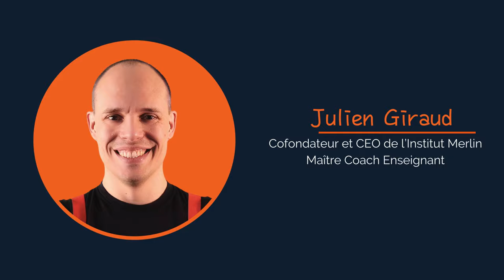Episode 175 - Pourquoi il est impossible de rater sa vie avec Marc Welinski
🎧 Dans ce 175ème épisode de “La Systémique du Bonheur”, Nous accueillons Marc Welinski, auteur de Pourquoi il est impossible de rater sa vie, diplômé en philosophie et MBA de l’INSEAD. Co-fondateur de la chaîne Mezzo, il a fait carrière dans les médias chez France Télévision et Pathé Live. En poursuivant son parcours, il a publié sept thrillers et intervient également comme conférencier, conseiller et coach de dirigeants.

Marc Welinski nous expliquera pourquoi il est impossible de rater sa vie, une idée qu’il défend avec humour dans son essai philosophique. Il remet en question les pressions sociétales qui nous poussent à réussir à tout prix et nous invite à valoriser la singularité de notre existence en appréciant notre expérience individuelle comme notre véritable aventure.

Dans ce podcast, nous t’invitons à découvrir Marc Welinski à travers une discussion philosophique profonde et inédite. Tu découvriras pourquoi il est impossible de rater sa vie et comment te libérer de la pression de réussite qui te paralyse et t’empêche d’avancer. Ne manque pas cet échange plein de sagesse et d’inspiration ! 🎙️✨

Bonne écoute à toi ☀️🙏🏻🤩.

- Tu souhaites découvrir et commander son livre "Pourquoi il est impossible de rater sa vie" 📚

- Tu souhaites te former à l'Institut Merlin au coaching PNL ou Sophro ?
- Découvre notre livre et notre jeu de cartes sur les métaprogrammes